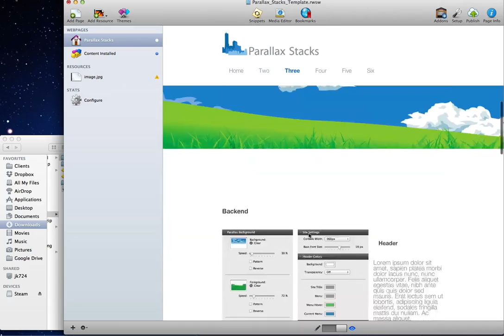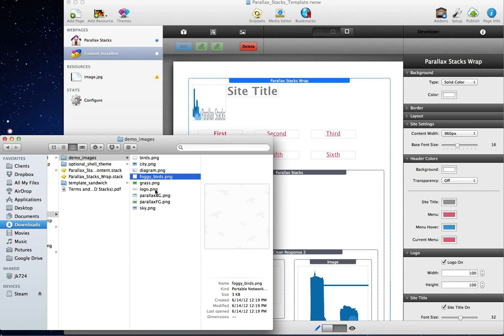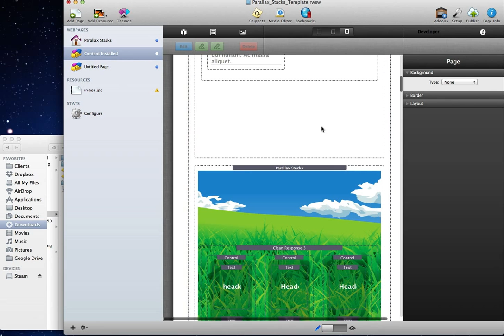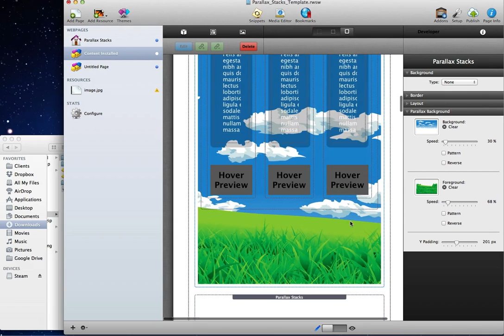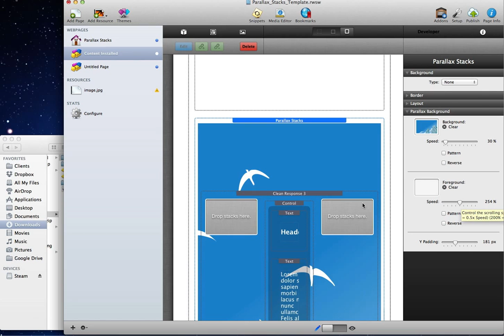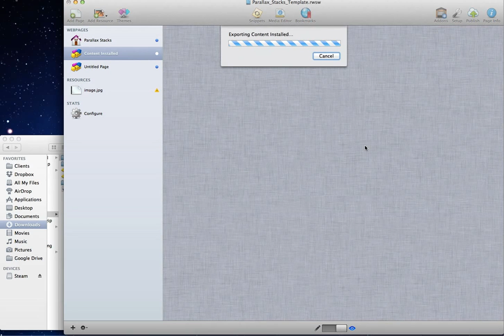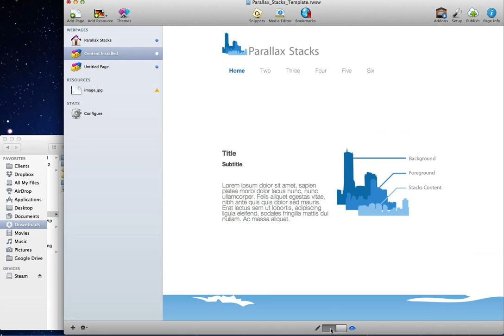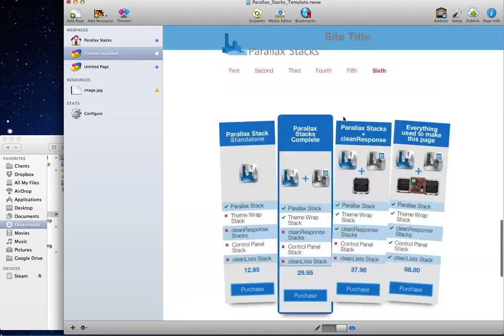How to Use Parallax Stacks in RapidWeaver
This stack overrides theme styling and creates a beautiful parallax animated and smooth sliding navigation page. Easily add background and foreground images into Parallaxing sections.